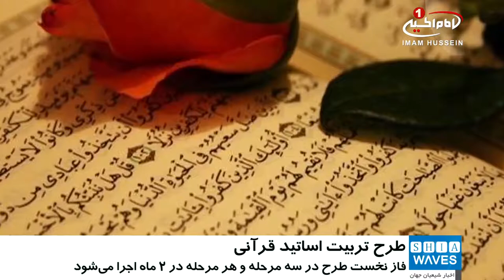آغاز طرح تربیت ۱۰۰ استاد قرآن در استان نجف اشرف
طرح تربیت ۱۰۰ استاد قرآن به همت «دارالقرآن الکریم» آستان مقدس علوی در استان نجف و حومه آغاز شد.

به گزارش پایگاه اطلاع‌رسانی آستان_مقدس_علوی، «حسین الحکیم» ناظر طرح تربیت ۱۰۰ استاد قرآن در این باره گفت: فاز نخست طرح تربیت و پرورش اساتید قرآن در سه مرحله آغاز شده است که هر مرحله به مدت ۲ ماه طول خواهد کشید و در مقر مؤسسه «مطالعات قرآنی، نهج_البلاغه و صحیفه_سجادیه» برگزار می‌شود.

الحکیم افزود: این طرح با استقبال وسیعی از سوی فعالان قرآنی روبه‌رو شده و از جمله شرایط نام‌نویسی در این دوره آن است که داوطلب می‌بایست یک یا چندین دوره در احکام تلاوت و تجوید قرآن شرکت کرده باشد.

وی در پایان گفت: در این دوره مجموعه‌ای از سخنرانی‌های فشرده در خصوص احکام تلاوت و تجوید عملی، وقف و ابتدا، رسم‌الخط قرآن و روش‌های تدریس برای شرکت‌کنندگان ارائه می‌شود.